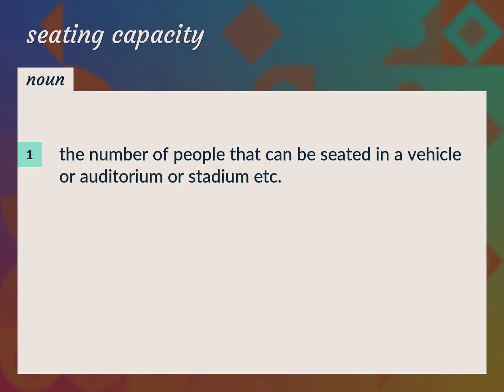Seating capacity | meaning of Seating capacity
What is SEATING CAPACITY meaning?